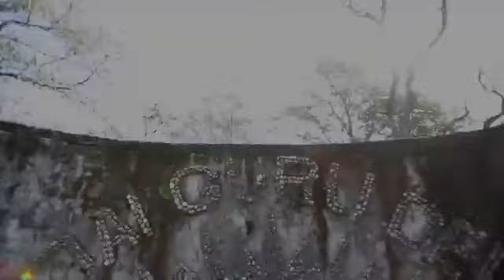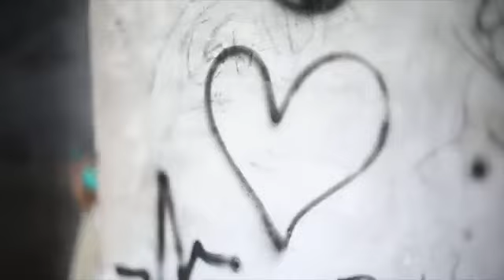Let It Be — Satsang com Moojibaba no Ashram dos Beatles - Vídeo Imperdível! (com legendas)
Satsang com Mooji
Filmado 7 de março de 2017 em Rishikesh, India
Moojibaba é convidado para dar Satsang no belíssimo ashram de Maharishi Mahesh Yogi, localmente conhecido como o Ashram dos Beatles. Ele explica que por muitos anos seres vieram para este local procurando pela mesma verdade e liberdade que está sendo apontado hoje. Desde que o ashram fechou, mais de 17 anos atrás, nada mais aconteceu, além da vida natural da selva retornar com macacos, elefantes e até mesmo uma família de tigres vivendo no local.
Perguntas sobre a entrega, o atravessar da pessoa à presença e o medo da morte são respondidas e Moojibaba nos leva através de uma investigação guiada e desvela a natureza da Consciência - nossa inerente alegria, paz e amor.
"O sentimento 'eu sou' é a carruagem do Absoluto"